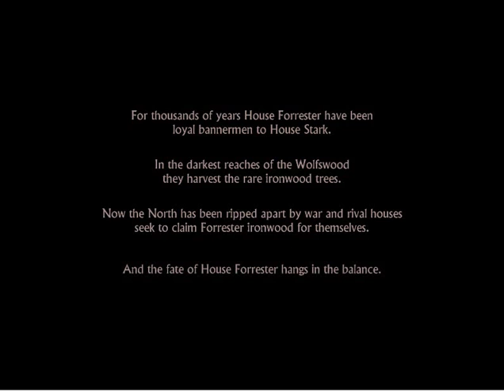Deer Plays: Game of Thrones | Ep. 1 | Part 1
Whole new game by Telltale Games comin' right at ya'. That's Game of Thrones

Thank you guys, so much for watching! It means a lot to me!
Leave a:
Llama - Like
Crocodile - Comment
Shark - Share

I hope you all have a great week and I'll see you, in the next videos!